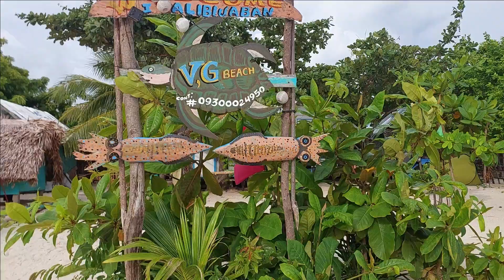alibijaban island // short summer vlog